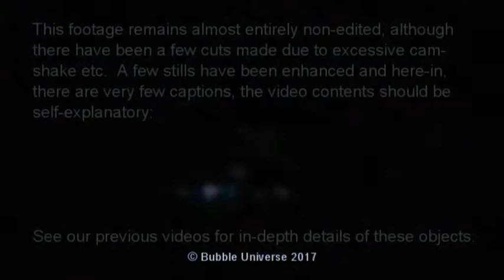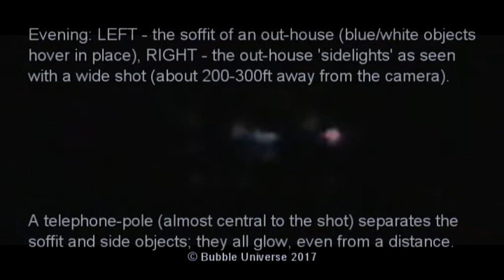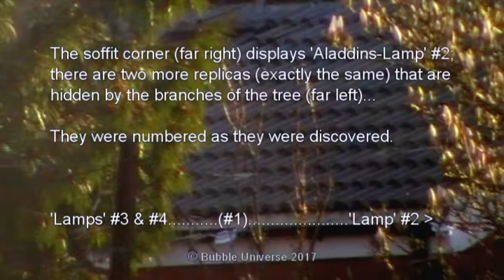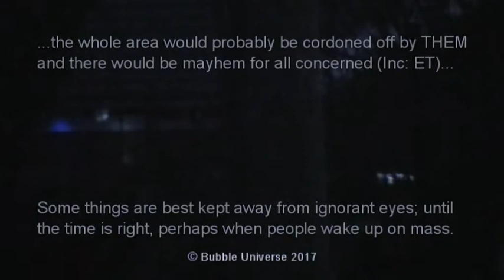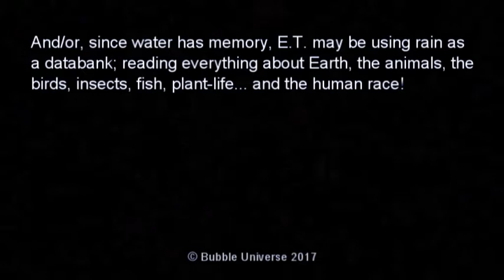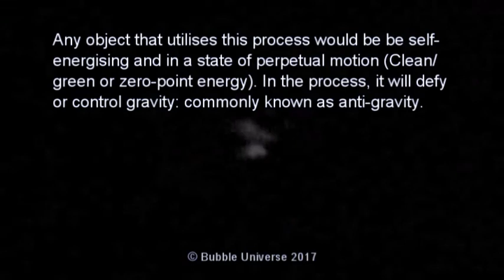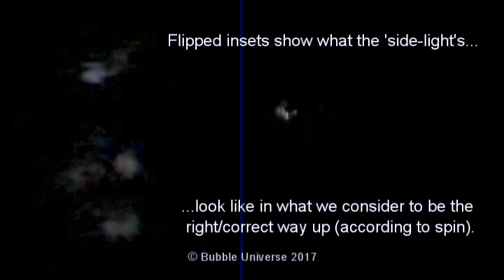UFO Lights : High Activity In Rain : 13 -17/3/2017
They thrive in sunlight and they are excited by the rain; are they converting it into power or feeding off its memory? The whole
of Earth's history is said to be contained in H20; it's everywhere and passes through virtually every medium (including our bodies, of course). Water has memory, a databank that they (ET) could be reading and using as a guide or insight into mankind and our ways - the good, the bad and the downright ugly.